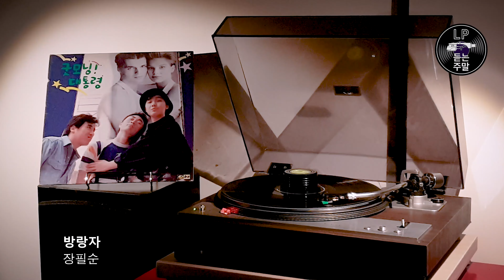방랑자 - 장필순 (1989) Vinyl LP